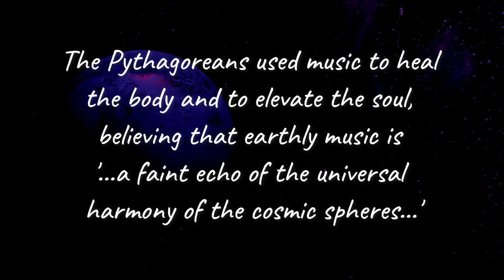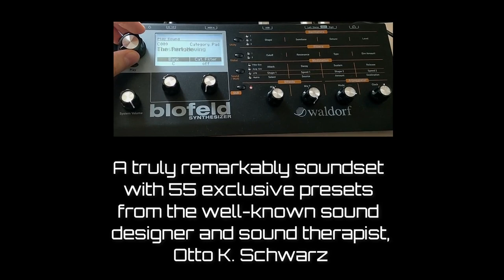Waldorf Blofeld - "Harmony of the Spheres" Soundset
“Harmony of the Spheres” is a truly remarkable soundset for Waldorf Blofeld synthesizer with 55 exclusive presets created by the well-known sound designer and sound therapist Otto K. Schwarz.

The soundbank is dedicated to the ancient philosophical concept of the harmony of the spheres, also known as Musica universalis. The ancients spoke concerning the musical and mathematical structure of the cosmos. They believed that the movement of heavenly bodies gives rise to harmony, since it is expressed by distances equal to the consonant musical proportions.

In this bank you will find multi-layer pads that take you beyond the event horizon and dissolve into distant outer space; amazing arpeggios that convey the sounds of near-Earth space objects and allow you to enter the unexplored territories of the unknown planets; impetuous leads piercing dark matter with their bright sound frequencies; polyphonic keys, colored by the radiation of the starry sky.

Whether you're creating ambient, soundtracks, EDM or experimental music, this collection of sounds will be at your service!